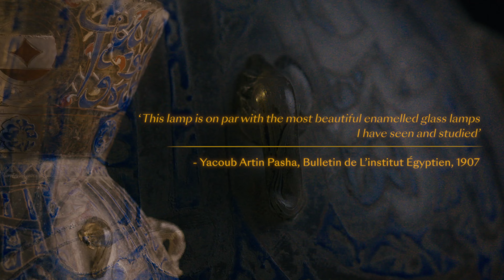The Sarghitmish Lamp | Islamic and Indian Art, 12 November 2024 | London, New Bond Street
The Sarghitmish Lamp is the star lot of our 12 November Islamic and Indian Art sale. The lamp has arguably the finest provenance, as well as exhibition and publication history, of any piece of Islamic glassware ever to come to market.

Islamic and Indian Art
12 November 2024
London, New Bond Street